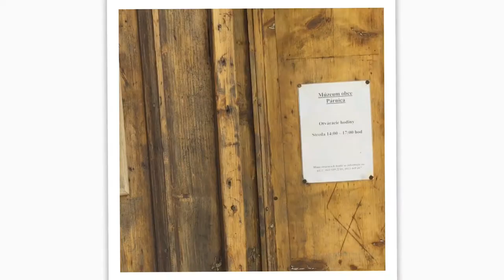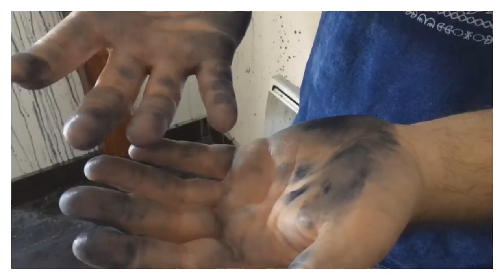matej rabada modrotlac